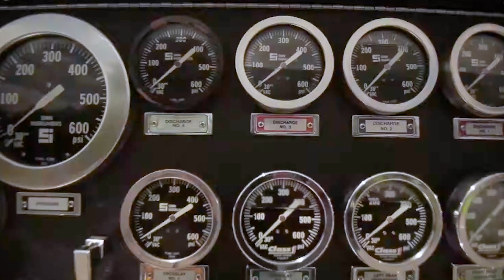✅PrimerPeríodoOrdinario2023, Desarrollo social. 15-5-2023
Optimizar los servicios para proteger la vida y a las familias guatemaltecas, es prioridad para los diputados de la IXLegislatura.

¡Las acciones legislativas a favor del desarrollo social lo confirman!